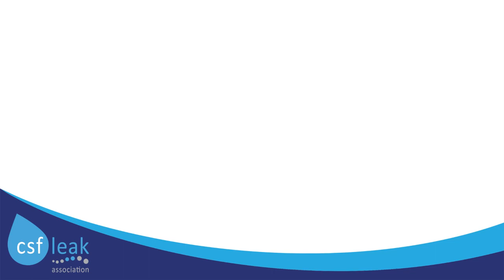Jenni Pettican - Life with a Cerebrospinal Fluid (CSF) Leak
Meet Jenni Pettican. She's a spinal cerebrospinal fluid (CSF) leak sufferer. She also has Ehlers-Danlos Syndrome (EDS) and Postural Tachycardia Syndrome (PoTS). In this Leaker Profile, hear Jenni talk about her life with a CSF leak.

The CSF Leak Association is a registered charity and voluntary organisation that relies on the goodwill and generosity of the public to do that work that we do.

If you have found this video of interest or our resources of use, please consider supporting us through a donation